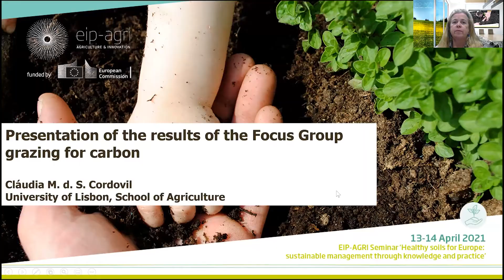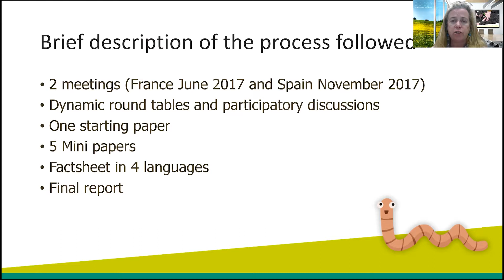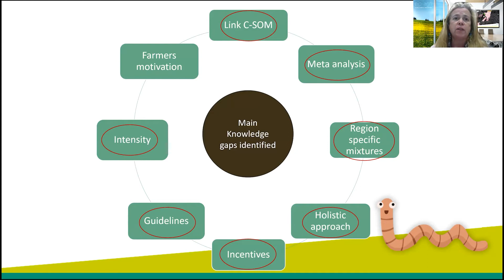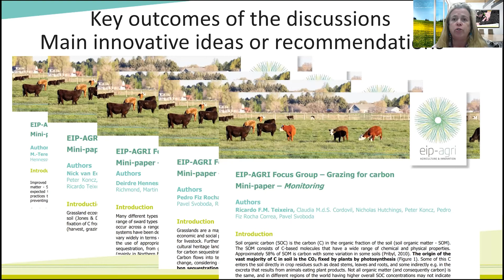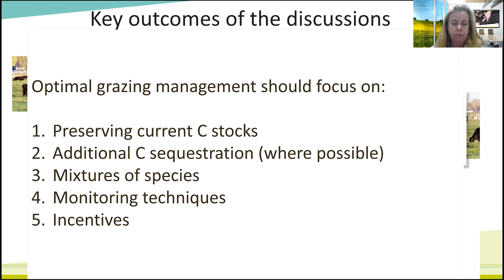Claudia Cordovil - presentation at EIP-AGRI seminar 'Healthy soils for Europe'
Watch the presentation from EClaudia Cordovil, University of Lisbon during the EIP-AGRI seminar ‘'Healthy soils for Europe: sustainable management through knowledge and practice’ on 13 April 2021

More information about the EIP-AGRI seminar ‘'Healthy soils for Europe: sustainable management through knowledge and practice’ is available on the event webpage